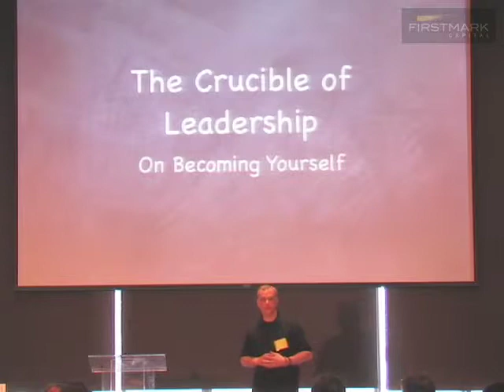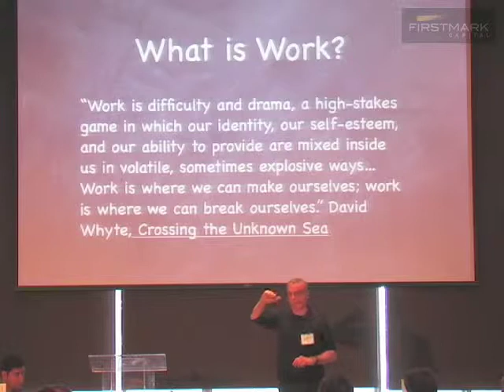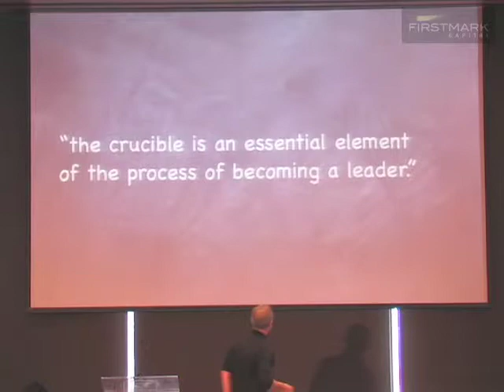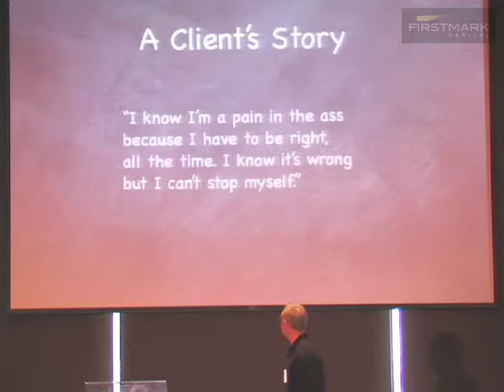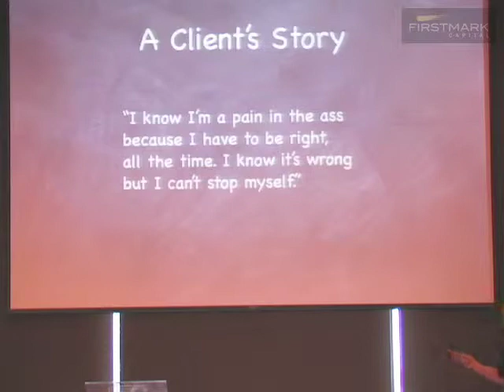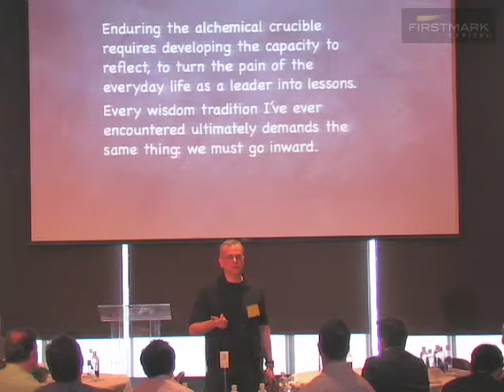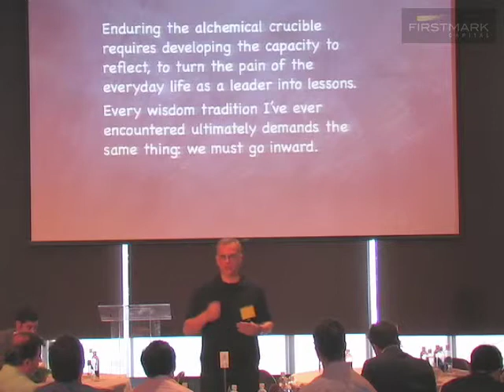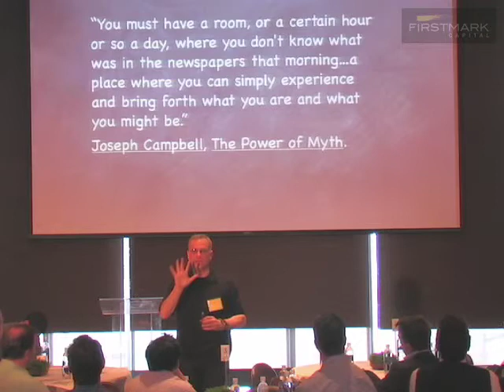The Crucible of Leadership - Jerry Colonna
Jerry Colonna, Leadership Coach and the "Yoda of Silicon Alley", speaks about becoming a leader.